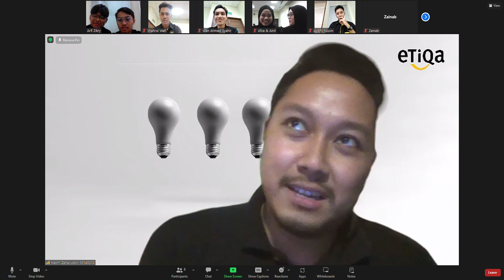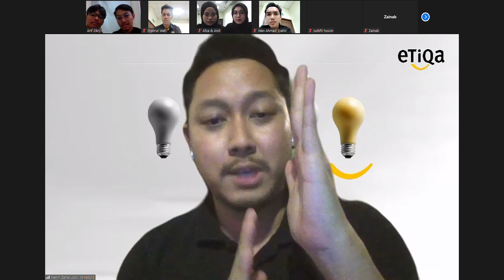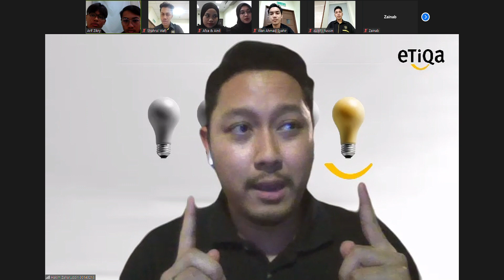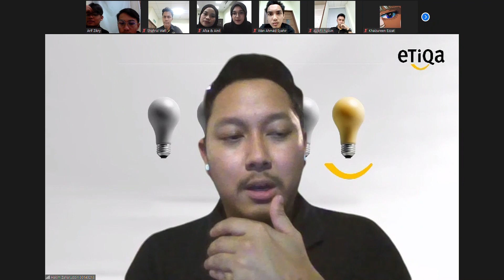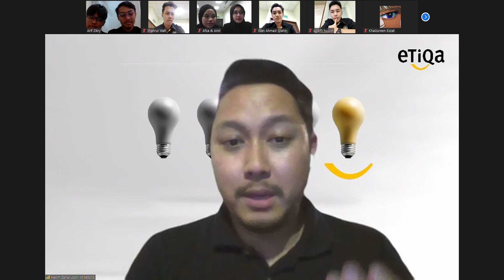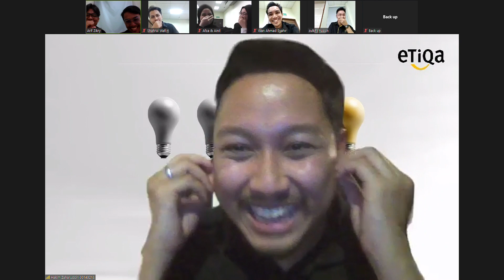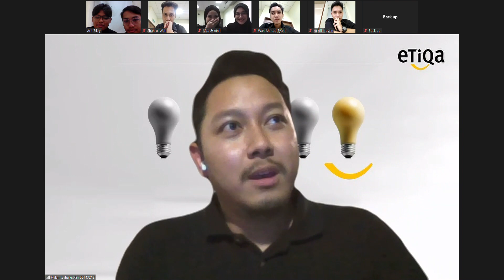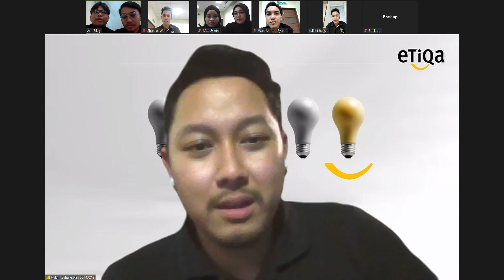INTERVIEW SESSION WITH PR PROFESSIONAL (MR HAKIM)